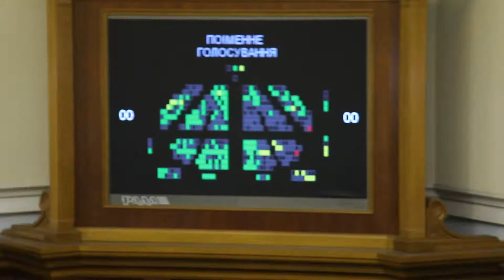Депутати БПП кнопкодавлять за законопроект про реформування військових комісаріатів 26.02.19